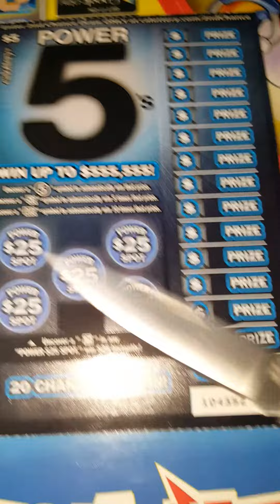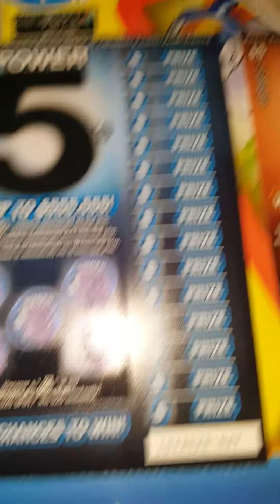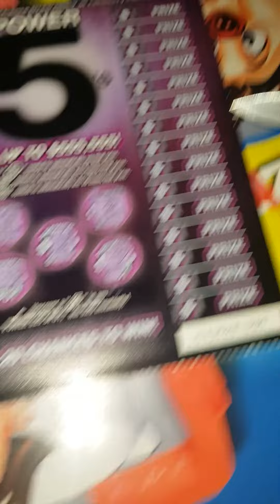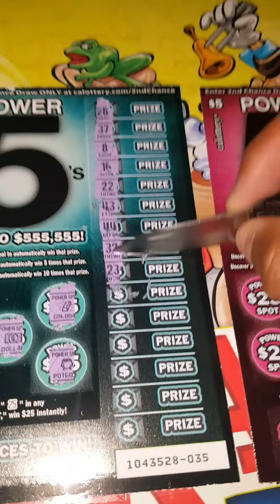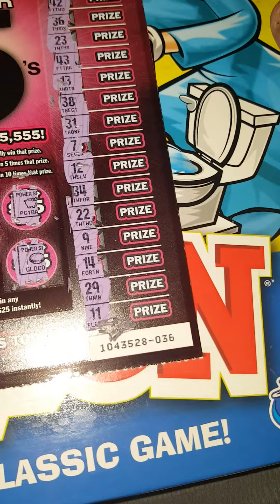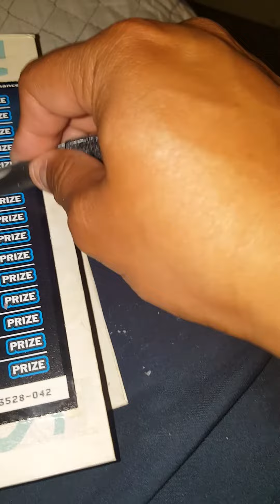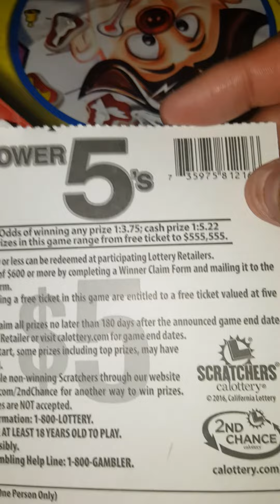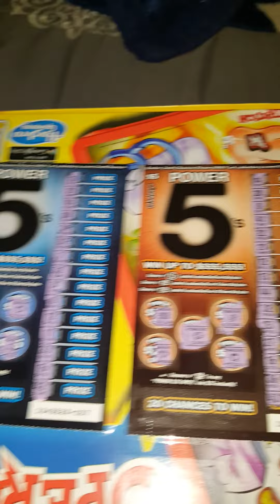NEVER BUYING POWER 5s